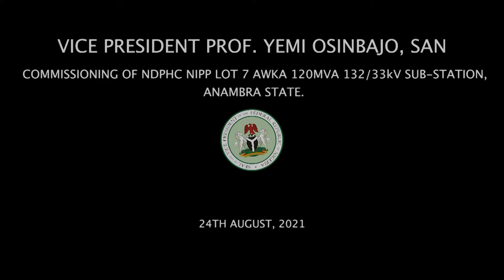The Entrepreneurial Ability Of The Nigerian People Is What Makes Us Thrive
REMARKS BY HIS EXCELLENCY, PROF. YEMI OSINBAJO, SAN, GCON, VICE PRESIDENT OF THE FEDERAL REPUBLIC OF NIGERIA, AND CHAIRMAN, NDPHC BOARD OF DIRECTORS AT THE OFFICIAL COMMISSIONING OF THE NEW NDPHC NIPP LOT 7 AWKA 120MVA 132/33kV SUBSTATION IN ANAMBRA STATE ON TUESDAY AUGUST 24, 2021

PROTOCOLS

I want to start this address by commending the excellent work that His Excellency, the Governor of Anambra State, Governor Willie Obiano has done in driving economic development in this State. I want to make this point because the economy of Nigeria largely depends on the efforts that are made at the sub-national level (that is at the state level), it is the aggregation of the good work that is done in the States that adds up to the great economy that we hope and that we are working for.

Anambra State’s revenue has increased from N10.45bn in 2014 to N26.37bn as of 2019 and this is almost a 152.2% increase in the State’s Internally Generated Revenue. I am not sure what the current figures are but if the figures of the last year are anything to go by, then we would have seen a significant increase.

The enabling environment and ease of doing business measures that have been implemented in Anambra State have seen it become one of the fastest-growing manufacturing hubs in the Country – Nnewi, which houses key local manufacturing companies including Innoson Vehicle Manufacturing, Tummy Tummy Industries, Chicason Group, among many others. It is evidence of the entrepreneurial ability of the Nigerian people and the drive that is possible. But also importantly, the enabling environment that States can create and what we have seen here today is evidence of that.

We are coming from Ogbunike where we launched a Shoemaking Shared Facility which has very good, state-of-the-art equipment for shoemaking, and this is a joint effort of the Federal Government of Nigeria and Anambra State, to make it easier for the shoemaking ecosystem in Ogbunike to be able to manufacture shoes, not just good quality shoes, but really high volume.

Today we have been able to launch that, and I think that it is important to continue to emphasize that the way that the economy will develop is through small businesses powered by States and assisted as much as possible by the Federal Government.

But this is all the more impressive, considering the fact that a lot of the economic progress that we have seen in this State is despite the limitations on the electricity supply in the State. Following the creation of Anambra State in August 1991, industrial as well as commercial activities grew significantly and quickly overwhelmed the existing electricity supply arrangements to Awka in particular, which was then the new Anambra State capital. So, this led to the eventual installation of a one-unit 40MVA 132/33kV Mobile Transformer Substation, erected by the Transmission Company of Nigeria (TCN) in Awka.

In recognition of the deficit in wheeling capacity in the State, the Niger Delta Power Holding Company (NDPHC) through the National Integrated Power Project (NIPP) committed to undertake an upgrade of the transmission infrastructure in Awka by constructing a new 132/33kV Substation, equipped with two 60MVA transformers.

This project was energized and achieved technical commissioning (as you have heard from the Managing Director) at about 4.30pm on Thursday 26th November 2020. Since then, this new substation has been in service providing 33kV evacuation capacity for at least 100MW, through its two units of 60MVA (total 120MVA). We are talking about the 132/33kV Transformers for the whole of Awka and the environs of the EEDC distribution network.